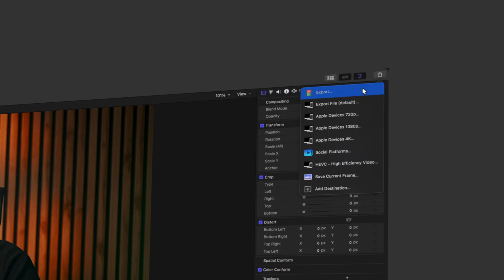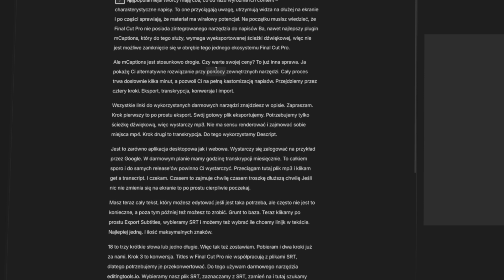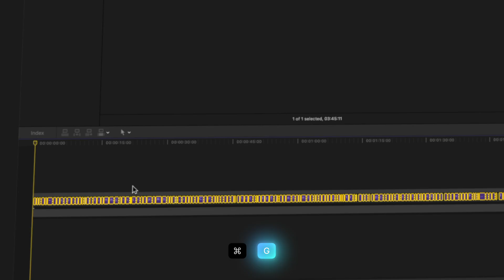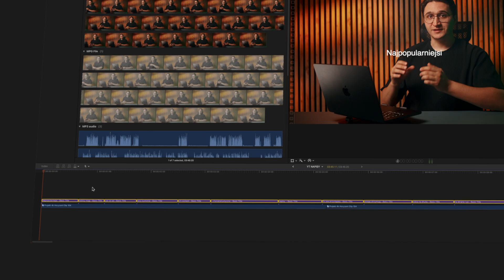DARMOWE NAPISY W FINAL CUT PRO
W tym krótkim poradniku pokażę Ci najszybszy i 100% darmowy sposób na automatyczną transkrypcję wideo i generowanie idealnie zsynchronizowanych napisów w formie TITLES w programie Final Cut Pro, dzięki czemu będziesz mógł je dowolnie edytować!

Niezależnie od tego, czy tworzysz filmy na YouTube, TikTok czy Instagram Reels - ten workflow jest niezbędny, by przyspieszyć montaż, zaoszczędzić setki złotych i zwiększyć zasięgi, bo większość widzów ogląda wideo z wyciszonym dźwiękiem!

TIMESTAMPY

0:00 Intro
0:51 Krok 1: Export audio
1:02 Krok 2: Transkrypcja
1:49 Krok 3: Konwersja .srt na .fcpxml
2:14 Krok 4: Import napisów do FCP
3:18 Bonus: Customizacja TITLES

Kup moje LUTy i wesprzyj kanał, z kodem YT20 - 20% rabatu!

AUTOMATYCZNE NAPISY FINAL CUT PRO, FCPX NAPISY ZA DARMO, TRANSKRYPCJA WIDEO FINAL CUT PRO, JAK DODAĆ NAPISY FCP, FINAL CUT PRO PORADNIK, DARMOWE NAPISY YOUTUBE, FCP DLA POCZĄTKUJĄCYCH, FINAL CUT PRO TUTORIAL POLSKA, TITLES FINAL CUT PRO FREE, AUTOMATIC SUBTITLES FINAL CUT PRO, JAK ZROBIĆ NAPISY W FCPX, FINAL CUT PRO DARMOWA TRANSKRYPCJA, MONTAŻ YOUTUBE, PROGRAM DO MONTAŻU